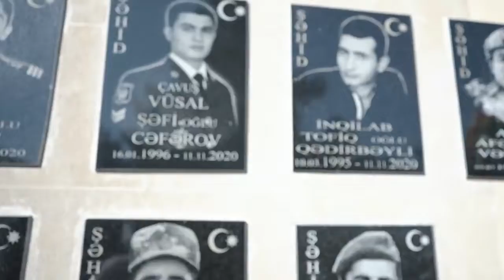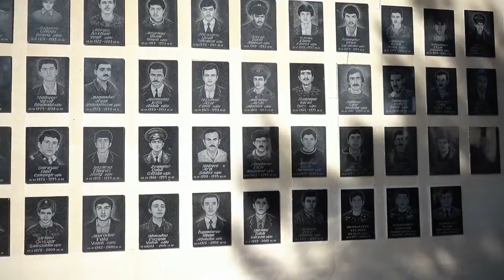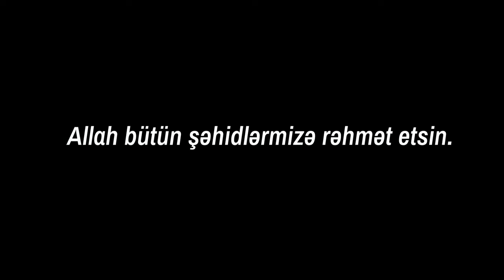44 günlük Vətən müharibəsinin 2 ci il dönümü Salyan rayonunda qeyd edildi.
44 günlük Vətən müharibəsinin 2 ci il dönümü Salyan rayonunda qeyd edildi. Allah Şəhidlərimizə rəhmət etsin!